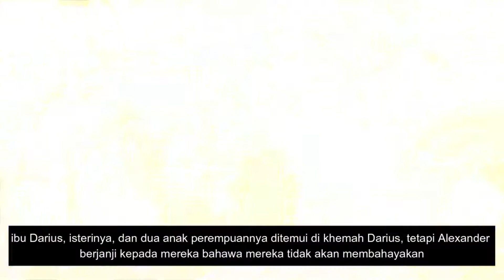Pertempuran Issus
Pertempuran Issus adalah pertempuran yang terjadi di Anatolia selatan pada bulan November tahun 333 SM. Dalam pertempuran ini, pasukan Alexander Agung dari Macedonia berjaya mengalahkan pasukan Darius III.

Setelah pasukan Alexander berhasil menyeberangi Hellespont (Dardanelles) dan mengalahkan tentera Parsi yang dipimpin oleh tentara bayaran Yunani, Memnon dari Rodos, dalam Pertempuran Granikos yang terjadi sebelumnya, Darius secara langsung memimpin pasukan untuk menghadapi Alexander. Dia mengumpulkan tentara dari setiap wilayah dan bergerak untuk memotong garis hadapan Makedonia, memaksa Alexander untuk melawan balik pasukan Parsi. Pertempuran berlangsung berdekatan Sungai Pinaros dan sebelah selatan desa Issus.